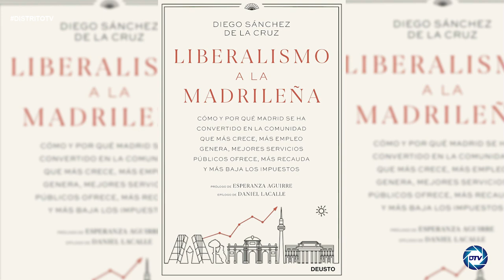Diego Sánchez de la Cruz:Quien defienden el comunismo, apoya la miseria y de esa penuria huyen todos